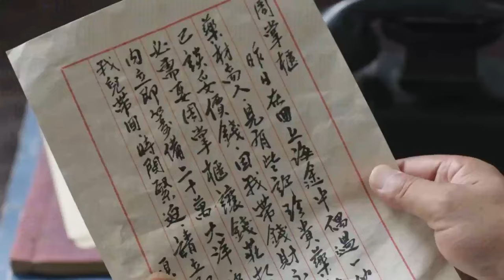【抗日陷阱電影】土匪埋伏村民攔路搶劫，怎料遭到國軍阻擊，被毀了整個山寨！⚔️ 抗日 MMA | Kung Fu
yxssn